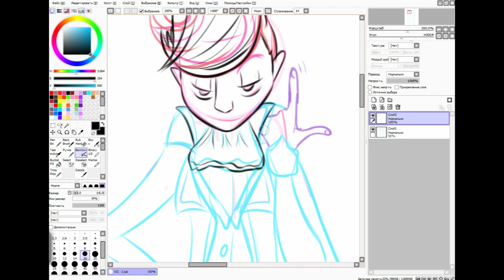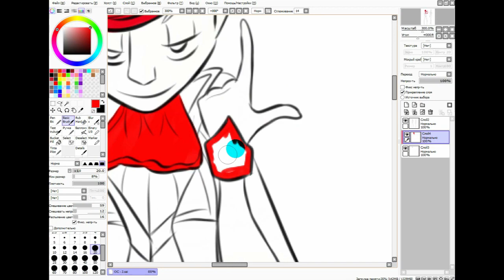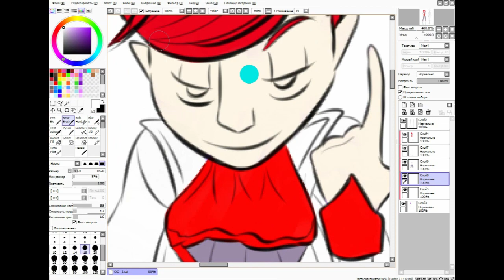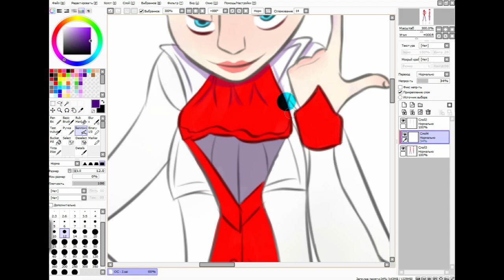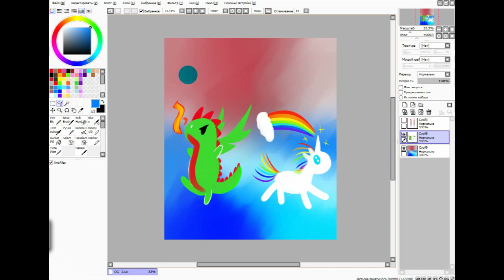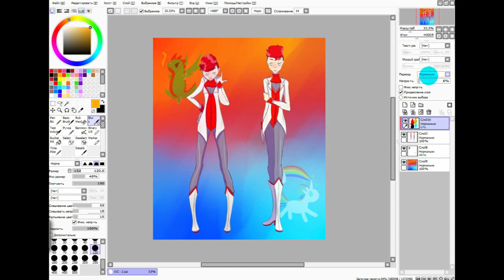Robotnik Twins (SPEEDPAINT) My OC